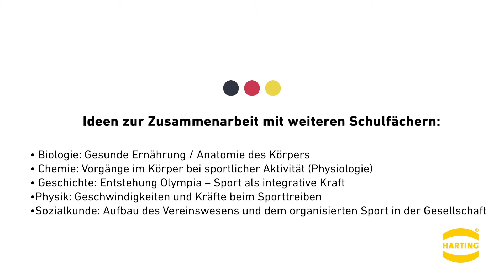Workout für Zuhause Kids - Balance, Geschick und Schnelligkeit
Die Corona Pandemie schränkt uns stark ein. Mit unserer Rubrik "Wir machen stark - Fit wie Hannibal", in Kooperation mit dem DHB, bieten wir Ihnen und Ihren Kindern eine sportliche und spaßige Abwechslung zum Alltag. Spieler vom DHB zeigen Ihnen hier Übungen für zuhause, damit Sie Fit@HARTING bleiben!
In diesem Teil geht es um Balance, Geschick und Schnelligkeit.
Benötigte Hilfsmittel:
-Handtücher
-Flummi oder Tennisball
-ein Becher
-Handball oder Softball